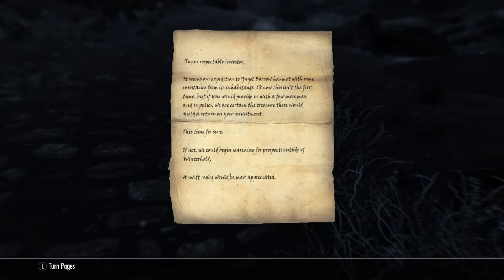Slowbo skyrim letsplay season 2 episode 4